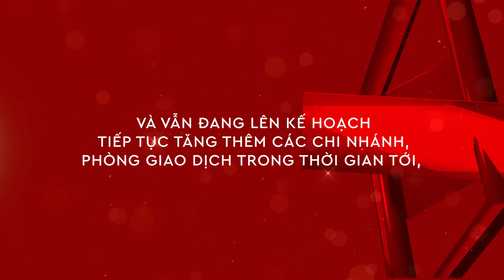🎉 HƯỚNG TỚI KỶ NIỆM 21 NĂM CTCP CHỨNG KHOÁN SSI ĐỒNG HÀNH CÙNG NHÀ ĐẦU TƯ ️ 🎉 CHỈ CÒN 09 NGÀY ‼️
⭐ Nỗ lực không ngừng trong việc nâng cao chất lượng phục vụ, SSI đã có 14 địa điểm giao dịch trên khắp cả nước và vẫn đang lên kế hoạch tiếp tục tăng thêm các Chi nhánh, phòng giao dịch trong thời gian tới, góp phần mở rộng cơ hội tiếp cận thị trường chứng khoán cho các nhà đầu tư hơn nữa.

⭐Tại SSI, chúng tôi luôn nỗ lực hết mình để “xây dựng mục tiêu phát triển mỗi 5 năm kèm theo kế hoạch 3 năm hành động”. Tháng 12 tới, SSI sẽ chính thức kỷ niệm 21 năm tuổi – tương đương 35 năm kinh nghiệm đồng hành cùng thị trường chứng khoán. Đây là cơ hội để Công ty cùng nhà đầu tư chung vui, cùng nhìn lại chặng đường của chúng ta và hướng tới những giá trị tốt đẹp hơn, chinh phục những đỉnh cao mới, xây dựng thị trường chứng khoán ngày càng phát triển, bền vững và minh bạch.